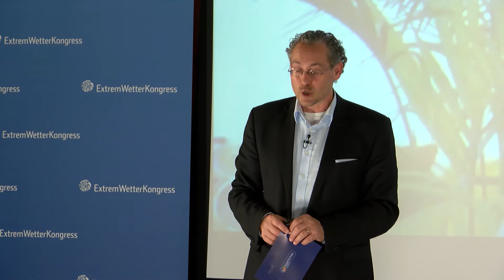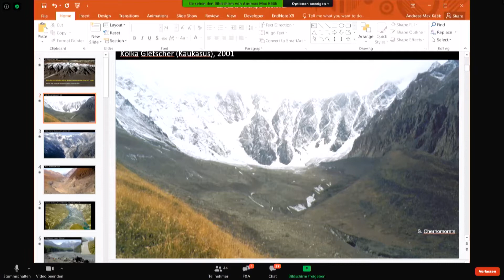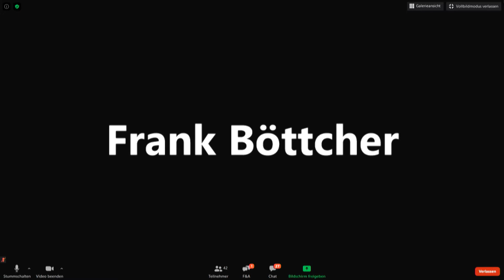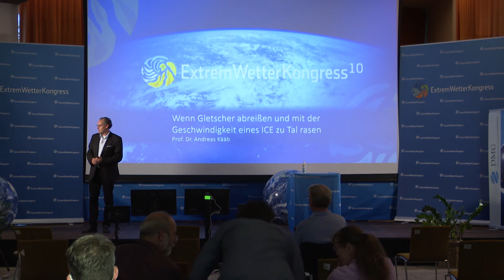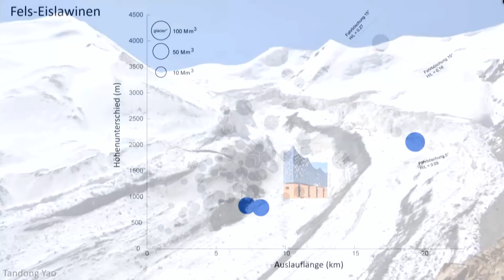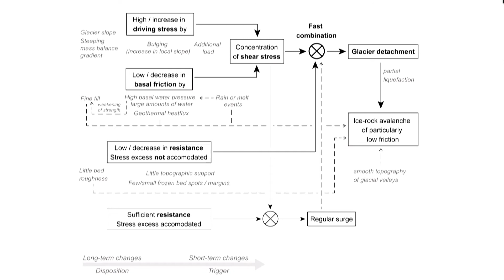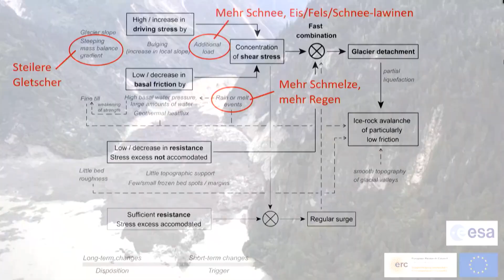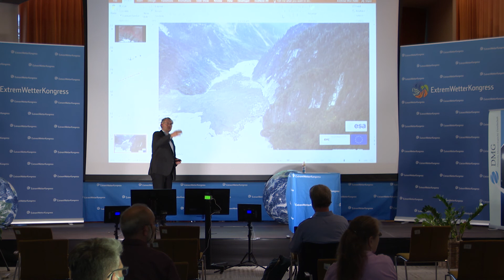Ein Gletscher rast mit 300km/h zu Tal. Wie ist das möglich?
ExtremWetterKongress2020. Titel des Vortrages von Prof. Dr. Andreas Kääb
 (Institut für Geowissenschaften, Universität Oslo): Wenn Gletscher abreißen und mit der Geschwindigkeit eines ICE zu Tal rasen.